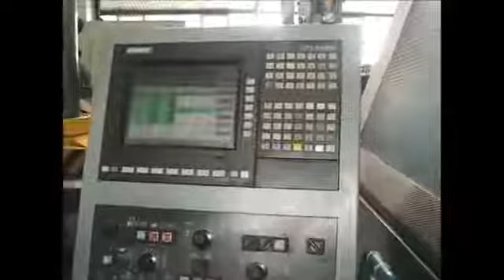INDEX G 200 cnc lathe